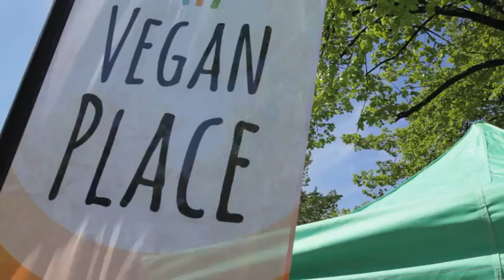Vegan Place !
L214 organise régulièrement des Vegan Place, espace de gourmandise et de convivialité autour d'une même thématique : les animaux qui sont-ils et pourquoi doit-on les respecter ?